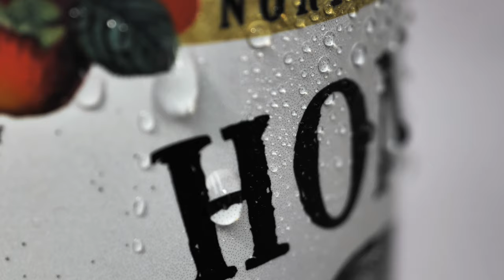North Country Hard Cider "Honey Badger" // Seacoast, NH Brewery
VIDEO BY:
DEVIN LABRIE - Portsmouth, NH Video Production
LABRIE MEDIA